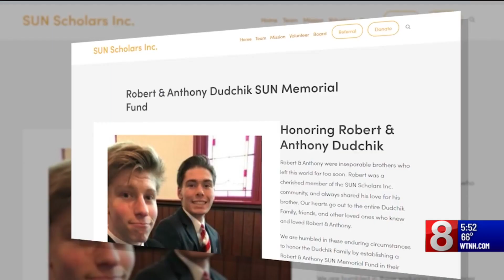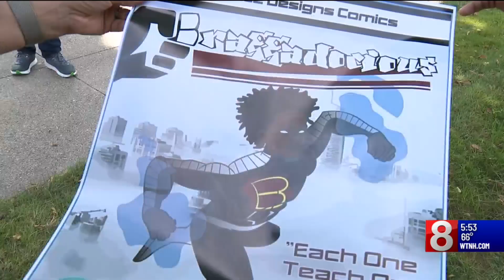Connecticut Families: Former foster child thrives after visiting Peru with Sun Scholars Inc.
A young man who was part of the foster care system took a life-changing journey to Peru.